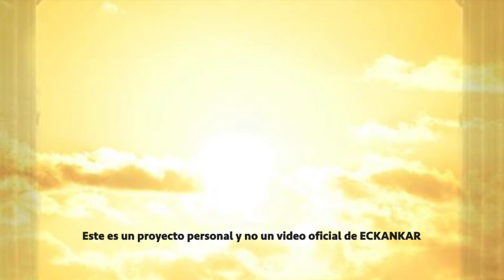Semillas de sabiduria espiritual Dec 30, 2021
Bienvenido a las palabras del Maestro por 30 de diciembre
ECKANKAR.ORG.MX
"Hay un gran poder en la gente que sueña en grande y hace un gran esfuerzo."
Harold Klemp,
La Palabra Viva, Libro 2, p. 53